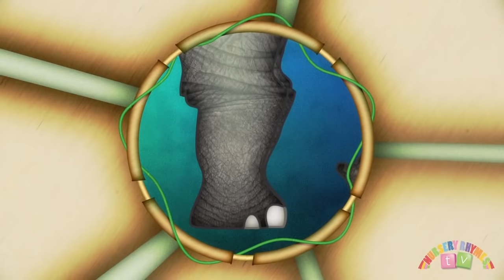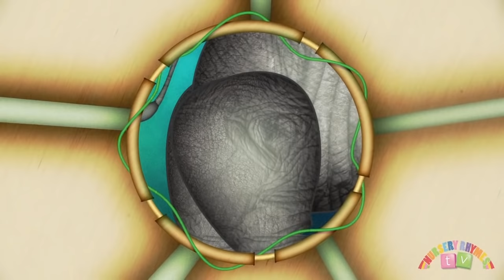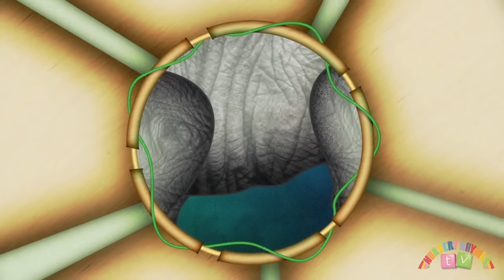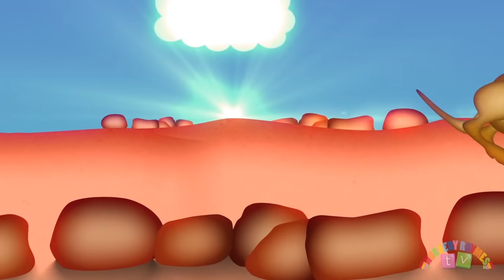OLD MACDONALD HAD A FARM *& MORE* | Compilation | Nursery Rhymes TV | English Songs For Kids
OLD MACDONALD *& MORE*, from Nursery Rhymes TV!